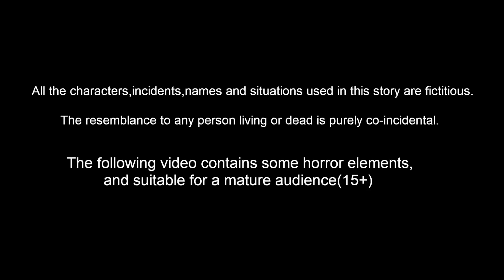ಮಾಯಾ ಲಸ್ಸಿ Magical lassi | Kananda Stories | Kannada Moral Stories | Stories In Kannada | Kathegalu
ಮಾಯಾ ಲಸ್ಸಿ Magical lassi| Kannada stories | Kannada Kathe | Kannada fairy Tales |  Kannada Bedtime Dreams

Animators : Rp media Animators
Sounds and Music : RM Musics and Studios
Writer : Suresh